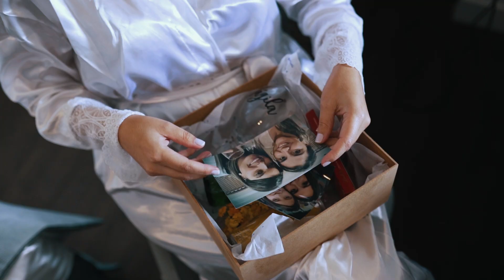Vinicius Fadul | Trailer do casamento | Portal Girassol | Nagila e Diogo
Este é trailer do filme do casamento da Nagila e Diogo que aconteceu no Portal Girassol em Souza São Paulo e filmado pela equipe Vinicius Fadul Fotografias de Casamento